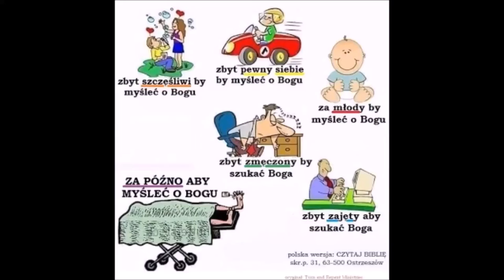S01E00 4300314 Czego uczy mnie Biblia w Ewangelii wg Jana 3,14 18 Zielone Niwy